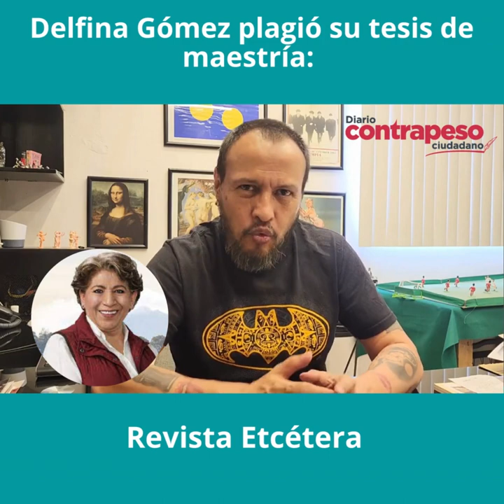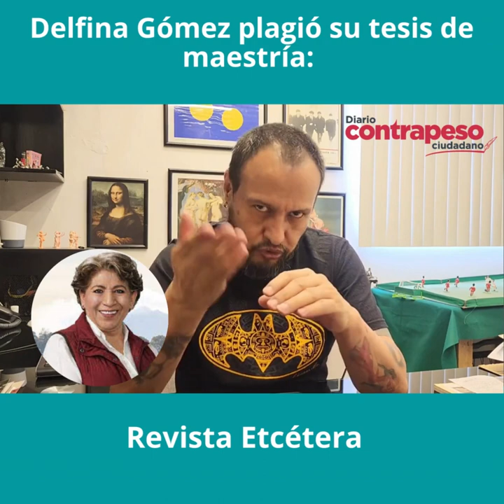Delfina Gómez plagió su tesis de maestría: Revista Etcétera